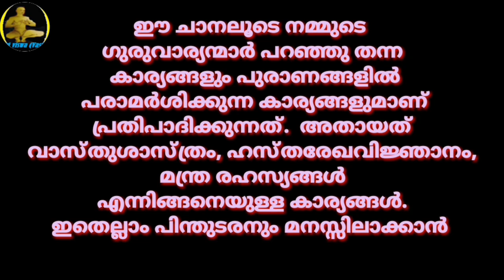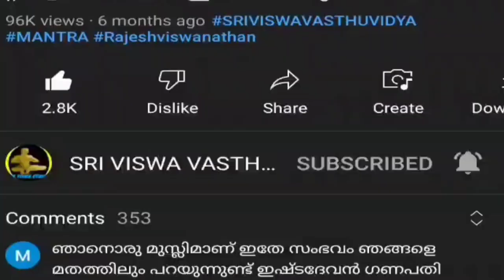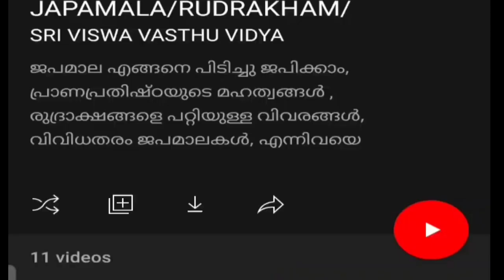കർമ്മമനുസരിച്ച് പുനഃജന്മം Part- 2||ചെയ്യുന്ന പാപങ്ങൾക്ക് കിട്ടുന്ന ജന്മങ്ങൾ||SRI VISWA VASTHU VIDYA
1.വശീകരണം മലയാളം 2.വശീകരണം എങ്ങനെ, 3.വശീകരണം ഇസ്ലാമില് 4.വശീകരണം ഗ്രാമ്പൂ വശീകരണം Malayalam 5.സ്ത്രി വശീകരണം 6.പുരുഷ വശീകരണം 7.വെള്ളം കൊണ്ട് വശീകരണം 8.നാരങ്ങ വശീകരണം 9.vaseekarana mantram malayalam Islamic 10.SRI VISWA VASTHU VIDYA 11.sri viswa vasthu vidya 12.vasheekaranam 13.വാസ്തു ശാസ്ത്രം14.kerala vasthu 15.Tips 16.Education 17.Motivation18.Kerala 19.rajesh viswanathan19.RAJESH VISWANATHAN 20.FENG SHUI 21.HOROSCOPE 22.കേരള വാസ്തു 23.വശീകരണം മലയാളം24.വശീകരണം എങ്ങനെ 25,വശീകരണം ഇസ്ലാമില്26. വശീകരണം ഗ്രാമ്പൂ27.വശീകരണം Malayalam 28.സ്ത്രി വശീകരണം 29.പുരുഷ വശീകരണം30.വെള്ളം കൊണ്ട് വശീകരണം 31.നാരങ്ങ വശീകരണം32.vaseekarana mantram malayalam Islamic 33.സ്തു ശാസ്ത്രം 34.kerala vasthu 35.Motivation 36.Kerala 37.fengshi 38.വാസ്തു വിദ്യാ 39.വാസ്തു 40.നോക്കലും ആശാരി കുറ്റിയടിക്കലും 41വാസ്തു ശാസ്ത്രം മലയാളം 42.വാസ്തു ദോഷം പരിഹാരം 43.വാസ്തു അളവുകള് 44.അടുക്കള സ്ഥാനം 45.വാസ്തു ശാസ്ത്രം ഇസ്ലാമിൽ 46.വാസ്തു ശാസ്ത്രം കക്കൂസ് 47.septic tank vastu Malayalam 48.വാസ്തു പുരുഷൻ 49.വാസ്തു അലമാരയുടെ സ്ഥാനം50.വാസ്തു കിടപ്പുമുറി 51 മന്ത്രങ്ങൾ 52.സാധന 53.പൂജ 54.ശംഖ് 55.shank 56.താന്ത്രികം 57.jothisham 58.malayalam devotional song 59.malayalam divine 60. Secret of Soorya Gayatri 61. mantra in Malayalam 62.ഗായത്രി മന്ത്രം 63.ജോതിഷം 64.chandra gayatri mantra 65.gayathri manthram 66.job 67.sadhana 68.palmistry 69.താന്ത്രികം 70.കാളി സാധന 71.ഹനുമാൻ സാധന 72.ശിവസാധന 73.rudraksham